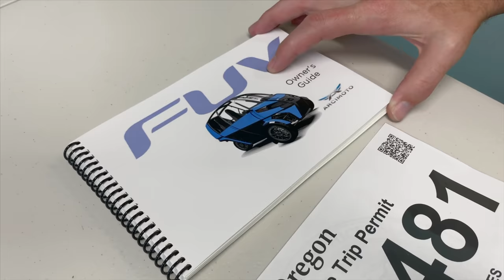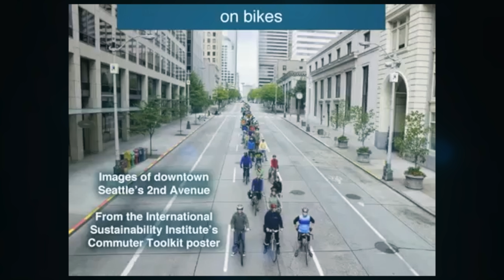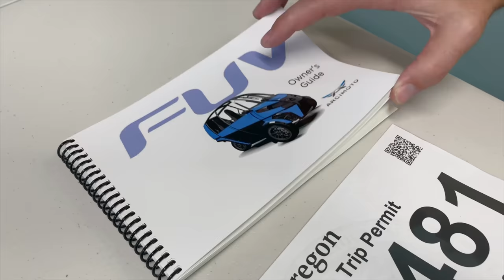Why this $20k EV will Disrupt City Transport: Arcimoto CEO Interview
In this episode I sit down and have a chat with Arcimoto CEO Mark Frohnmeyer, about his incredibly cool electric vehicle company. I just love this thing, and for anyone who's wanted to go electric but can't afford a luxury EV, you have to check these guys out!